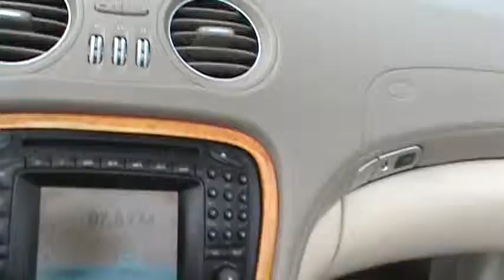FOR SALE 2003 MERCEDES-BENZ SL500 500 CLASS STK# 21013C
For Pricing LANCE CUNNINGHAM FORD call SL1 Wood Package (Leather & Wood Shift Knob and Leather & Wood Steering Wheel) and Leather. Leather! Silver Bullet! HERE'S THE DEAL!!  ONLINE SHOPPING MADE EASY WITH WORLDWIDE SHIPPING SERVICES AND UNMATCHED PRICES. ASK AN ONLINE AGENT FOR INSTANT ANSWERS USING LIVE CHAT. SERVICE AND PRICE IS HOW WE ARE ABLE TO BE YOUR DEALER WITH THE CLICK OF A BUTTON. If you've been hunting for just the right 2003 Mercedes-Benz SL-Class, well stop your search right here. This is the charming, luxury convertible that is sure to wrap you in comfort. This terrific Mercedes-Benz is one of the most sought after used vehicles on the market because it NEVER lets owners down.